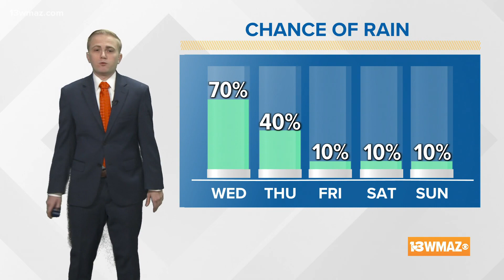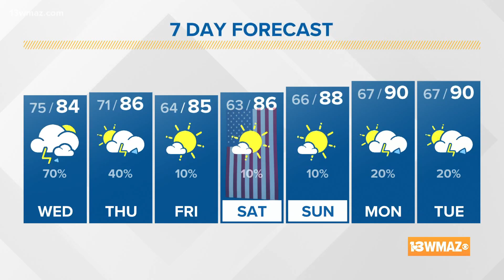Good rain chance through Thursday (6 a.m. update 9/8/21)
After showers and storms on your Wednesday morning, more will be possible through the afternoon hours ahead of a cold front that will roll through early Thursday. Most everyone has a good chance of seeing rain today, 70% area wide. The rain is a result of gulf moisture being pumped in ahead of a tropical wave and the front approaching. While we have no severe threat, a strong storm or two with heavy rain, gusty wind, and lightning is possible. Once the front clears, we'll see winds out of the northwest, ushering in drier air to central Georgia. This will make way for lower humidity on Friday, Saturday, and Sunday, with cool crisp mornings accompanying the lower humidity.

13WMAZ News is the #1 station for news and weather in the Central Georgia area, serving people in Dublin, Macon, Milledgeville and Warner Robins.